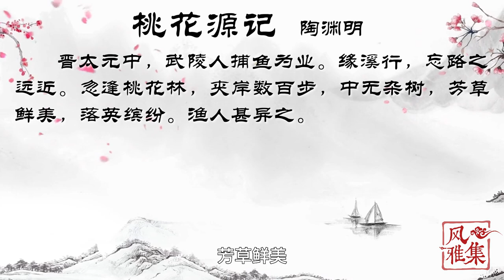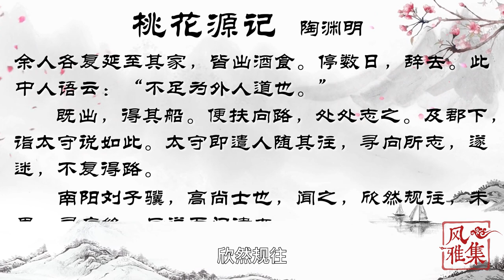【风雅集】陶渊明《桃花源记》桃花源：理想社会的愿景